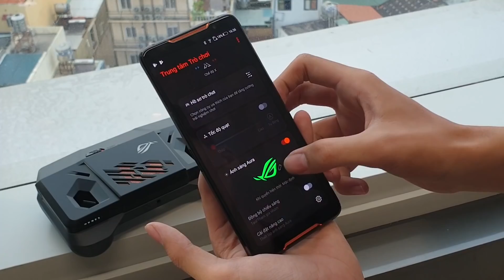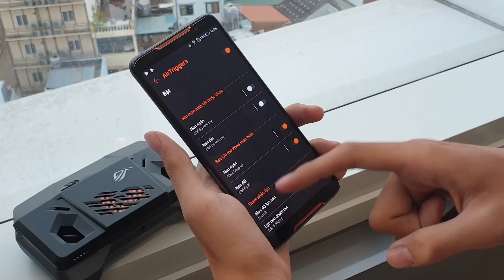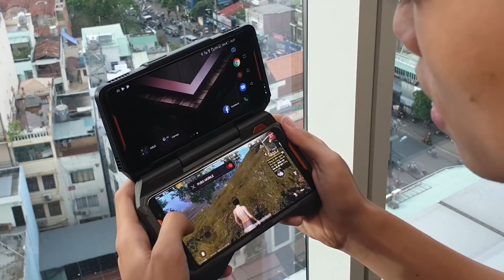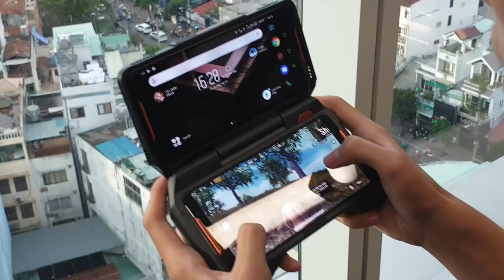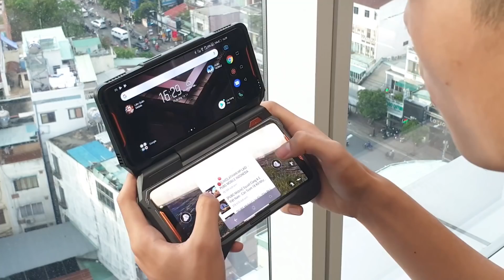Đây là GAMING Phone có 2 màn hình đỉnh nhất hiện tại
Tham khảo giá bán

Đánh giá nhanh Asus Rog phone cùng món phụ kiện độc đáo có thể 2 màn hình hỗ trợ cho game thủ cực kỳ cao trong quá trình trải nghiệm chiến game.